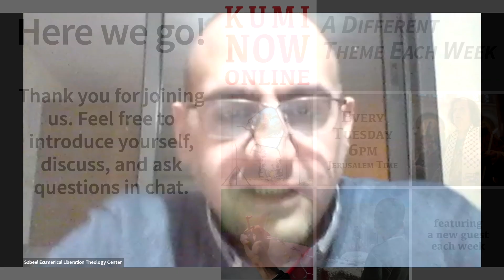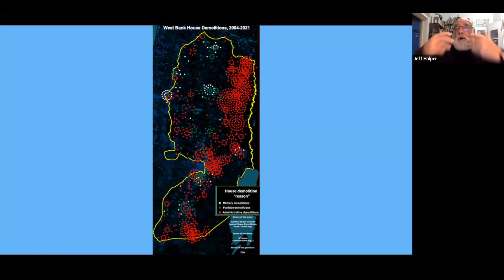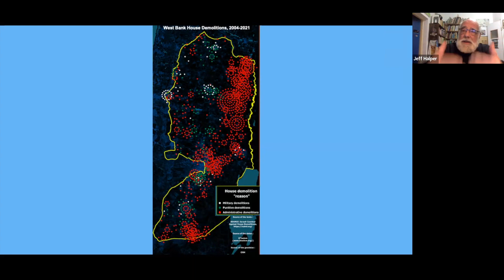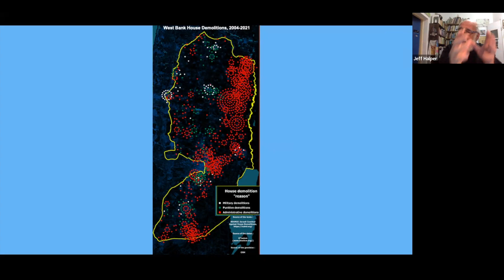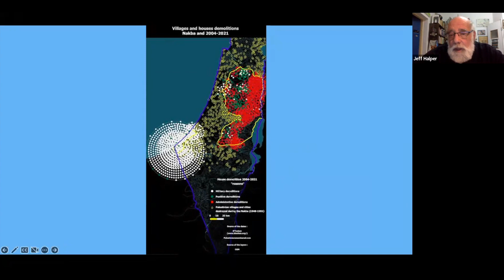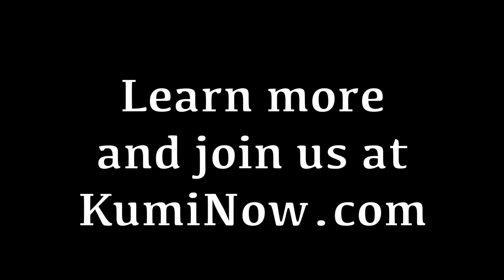Kumi Now Online - Week 7 - Discriminatory Policies towards the Palestinian People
Streamed live on February 14, 2023 as part of Week 7 of Kumi Now. Full information on this session, including all the bios, instructions for the action items, and links, is